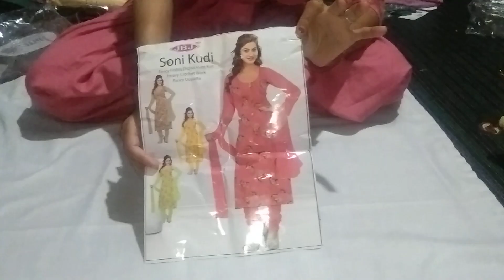🌹 फियोना और खादी टू रियान 🌹 order no.8930706808 🌹 Meham Rohtak 🌹